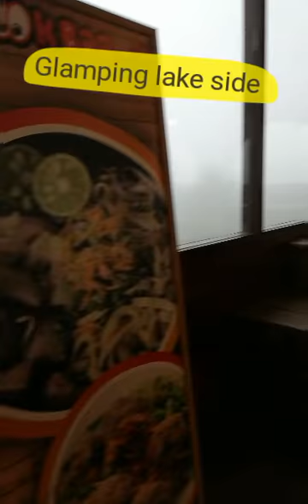Travelling to bandung and Jakarta last part